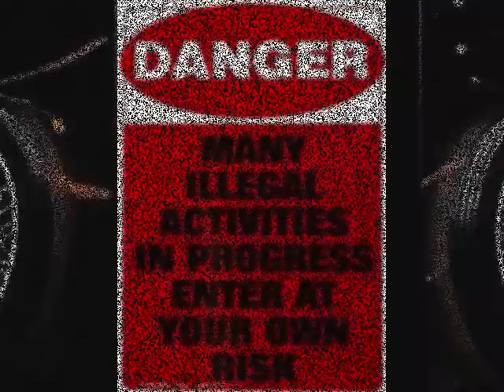TJR GANGSTA BLOK B.wmv